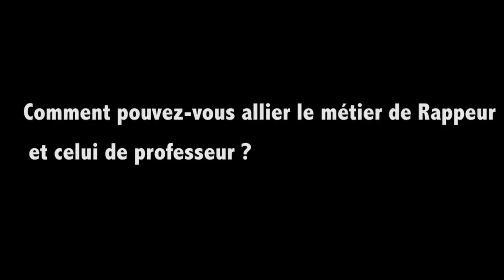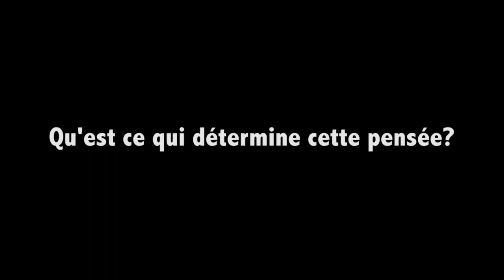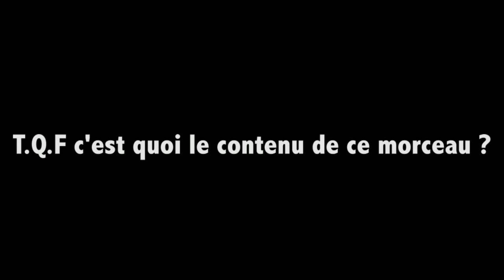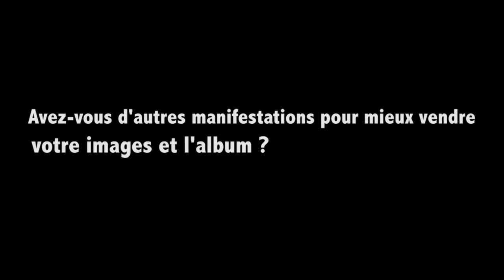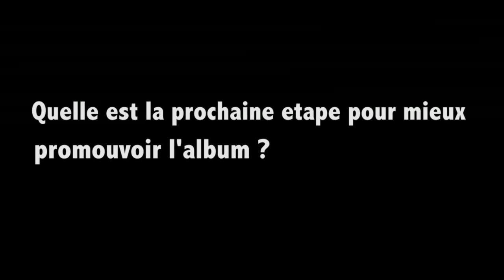K'RAP: On peut etre rappeur et avoir une profession qui permet de vivre", CTD Diamant Noir